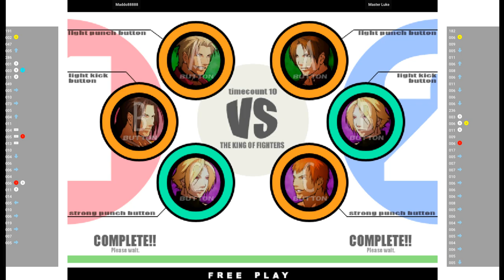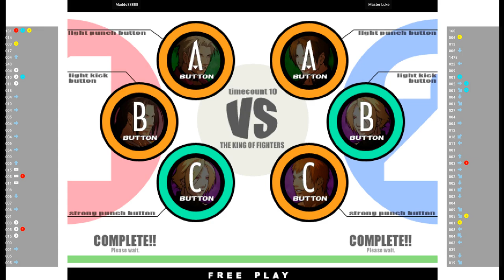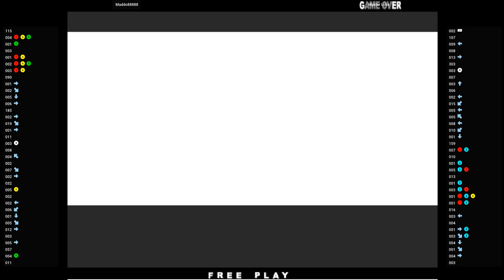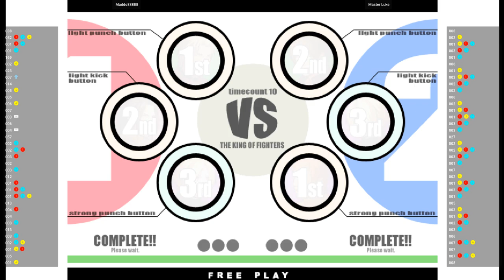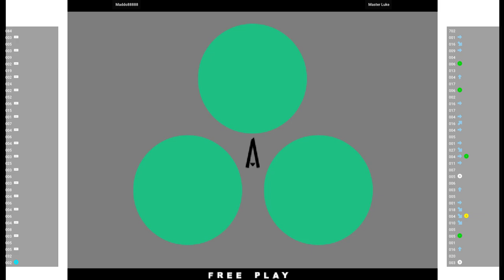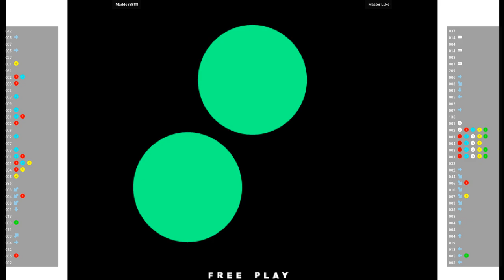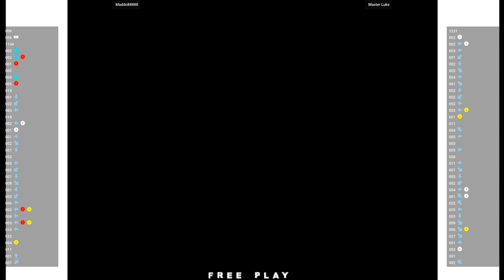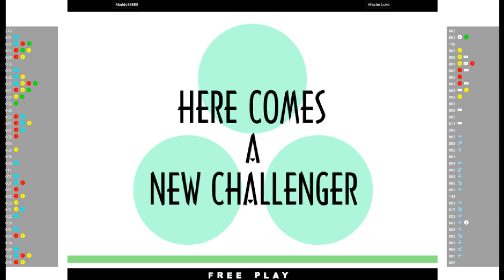KOFXI 🕹 Maddo88888 VS Master Luke